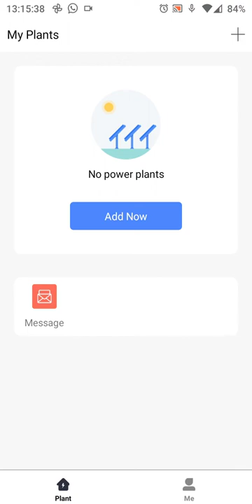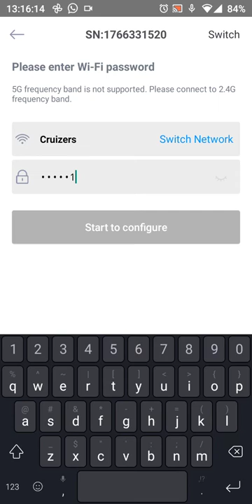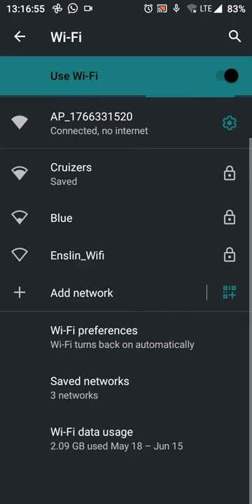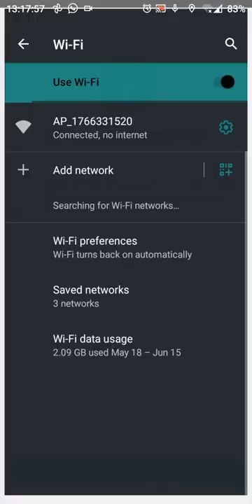How to reconfigure Deye WiFi dongle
How to reconfigure your Deye WiFi dongle when your WiFi Password/Name has changed.